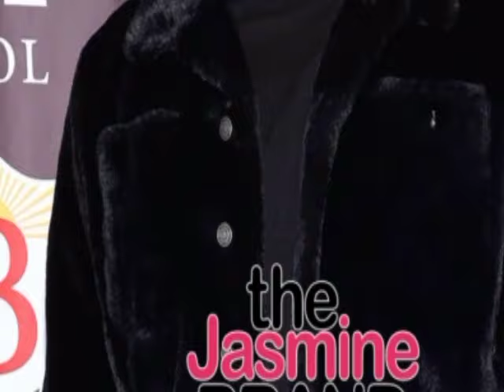💔😭Taylor Swift FINALLY REVEALS How Oprah DECIEVED Her To Start Working With Diddy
His current predicament has not only put his career on the line but has also exposed the fragility of friendships that many believed were unshakeable. The rift between Jay-Z and Diddy raises questions about loyalty and the nature of friendship in the spotlight. While some may argue that distancing oneself from controversy is a smart move, others believe that true friends should face adversity together. Oprah’s passionate defense of Diddy has ignited a firestorm of debate, prompting fans to weigh in on social media, with many echoing her sentiments. As the trial approaches, the stakes are high, and the music industry holds its breath. Will Jay-Z reconsider his stance, or is this the end of a once-powerful friendship? Oprah’s remarks have certainly stirred the pot, but they also serve as a reminder of the complexities of loyalty, especially in a world where public perception can change in an instant. In the end, the loyalty of friends is tested in the toughest of times. Oprah Winfrey’s bold stance against Jay-Z’s apparent abandonment of Diddy serves as a clarion call for accountability and integrity within the hip-hop community. The outcome of Diddy’s case remains uncertain, but one thing is clear: true friendship is a rare gem, and when the going gets tough, it’s crucial to stand by those who matter most. As the drama unfolds, the world watches closely, eager to see how these relationships will evolve in the face of adversity.